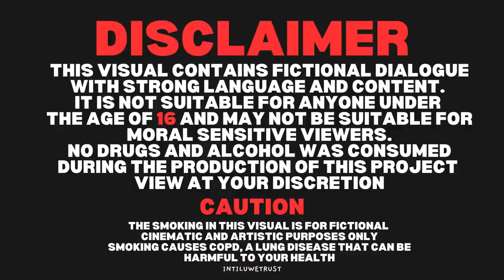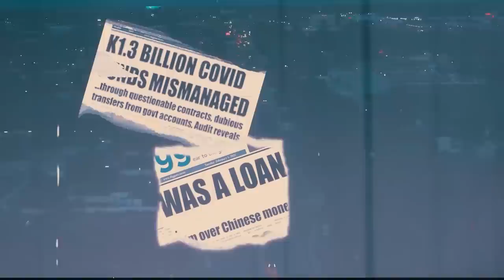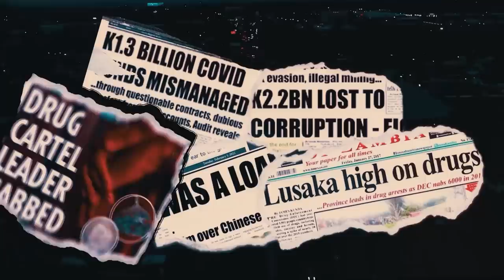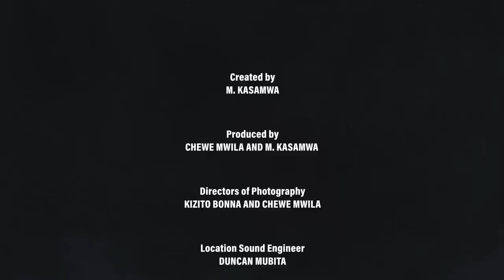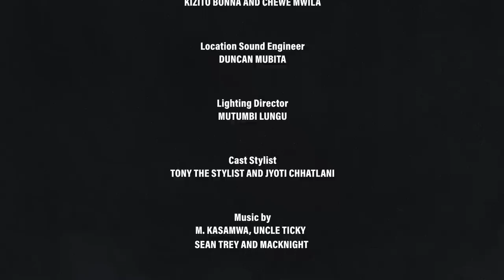This Is Lusaka | Web Series | E1-S1 | TILU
A Lusaka Tale of University students navigating their lives and young adulthood through Colorism , Classism , drugs, Sex , friendship, prostitution, relationships and Mental Health

In this episode get a chance to meet Muzo, his friends, girlfriend and family.

Directed by : M. Kasamwa
Produced by : Chewe Mwila and M. Kasamwa
DOP: Kizito Bonna and Chewe Mwila
Location Sound Engineer: Duncan A Mubita
Stylists: Tony The Stylist and Jyoti Chhatlani
Lighting Director : Mtumbi Lungu

Open Window University
Right Price Zambia
Yango Zambia
Noble Society
Vox Still Water